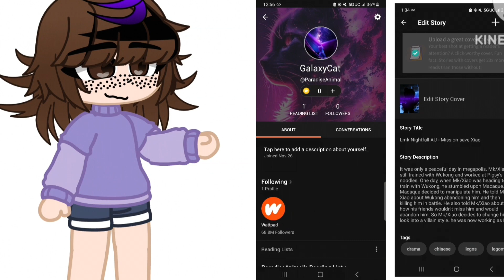What to expect in 2024 on Wattpad♡//Read Pinned comment!